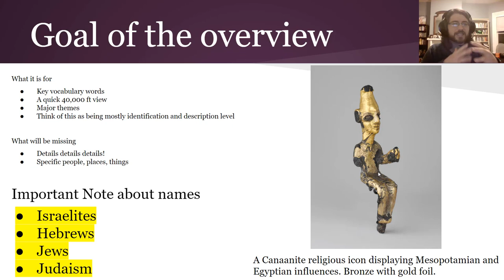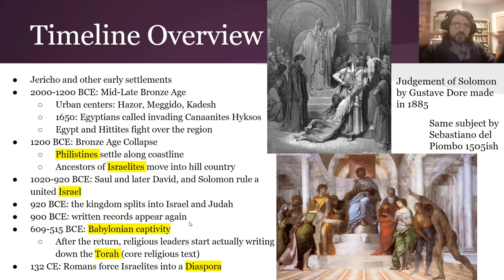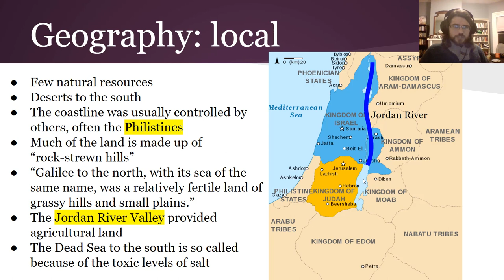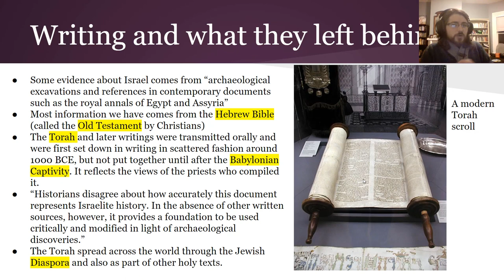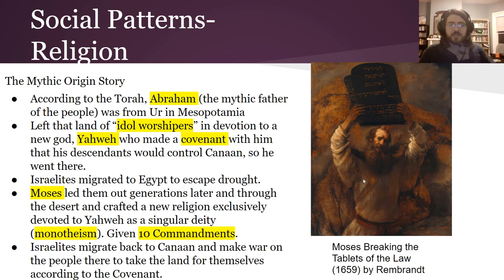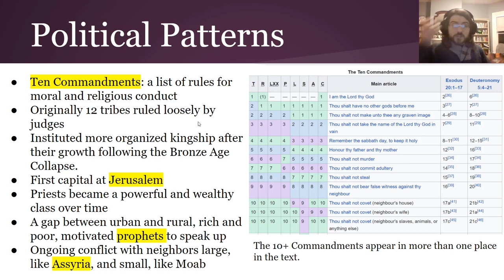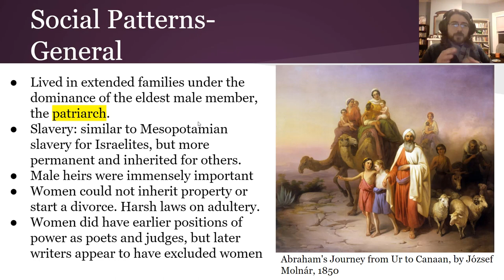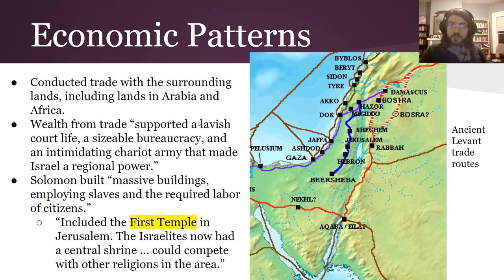Civilizations 2 Canaan and Israel Overview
The 7th and final video in our second series on world civilizations!